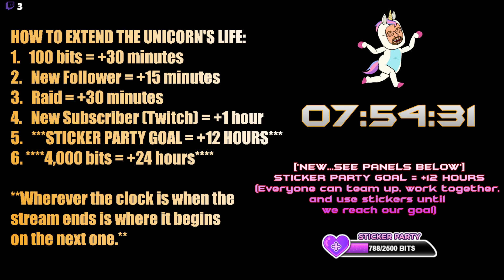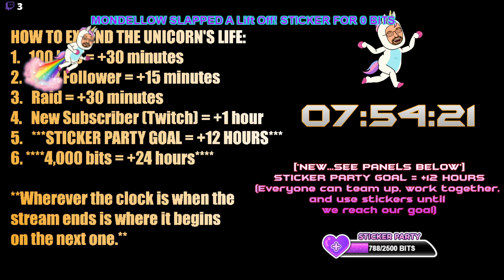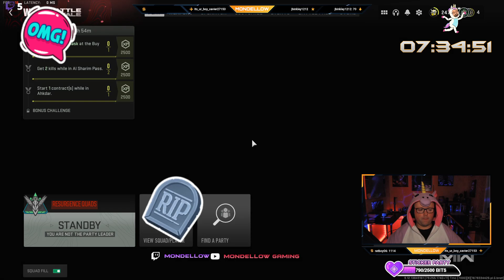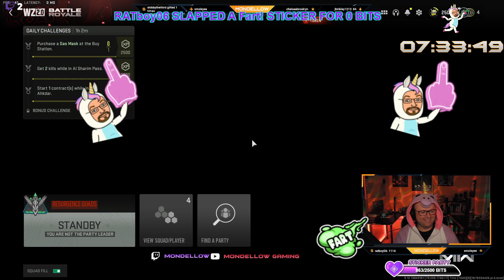[Stickers] Crazy Short Stream Night